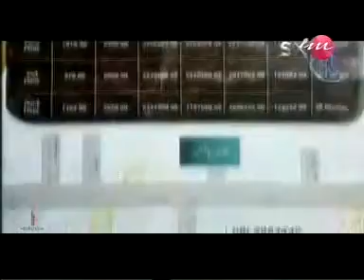August 7, 2020(3)